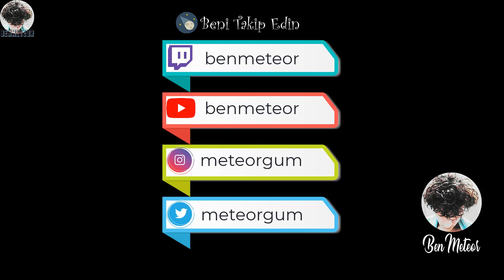Norm Ender - Bu Düş Çok Güzel - Reaction - Tepki - İnceleme - SANAT! BUDUR!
Keyfini çıkarın! 🌠

Teşekkürler!